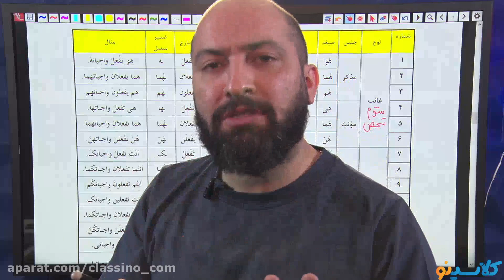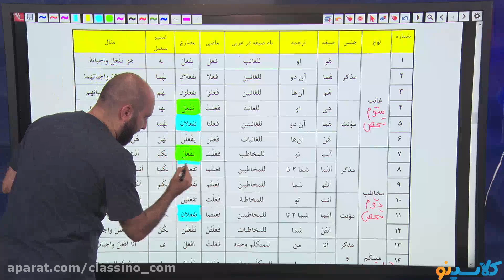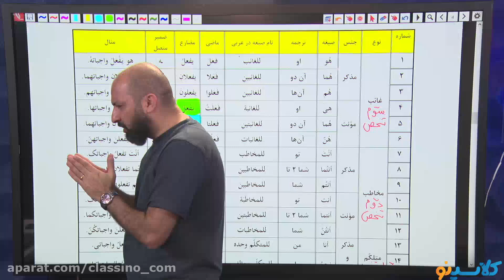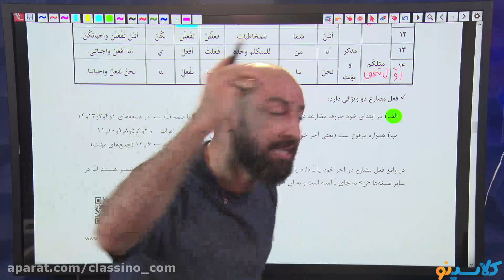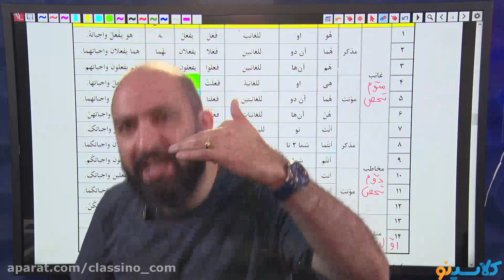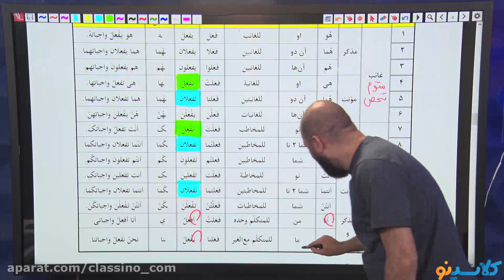DISCIPLINE MANAGEMENT Data We Can All Learn From